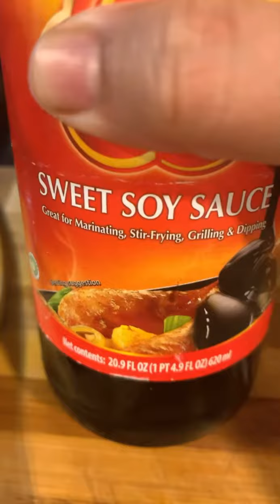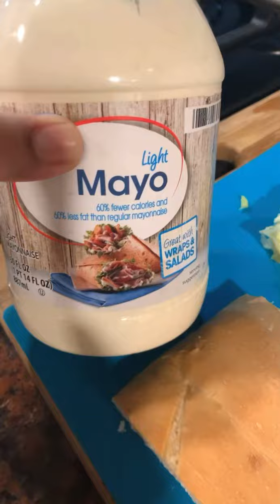Supper hit Chicken sandwich 🥪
Easy chicken sandwich you can make the chicken and keep it in the refrigerator and use it anytime that’s  how I do for kids
Must try and let me know